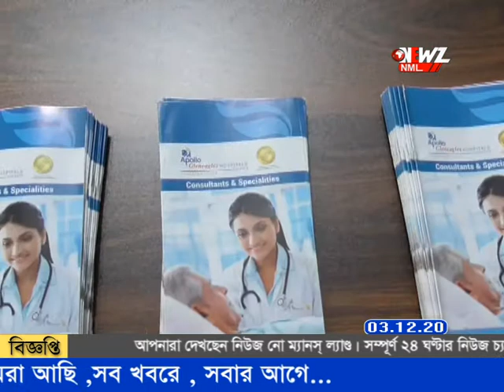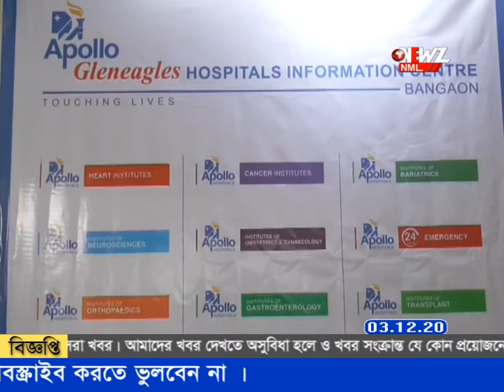পেট্রাপোলে চালু হলো অ্যাপেলোর ইনফরমেশন সেন্টার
আধুনিক চিকিৎসার সুযোগ সাধারণের দোরগোড়ায় পৌঁছে দিতে উদ্যোগ অ্যাপেলো হসপিটাল কর্তৃপক্ষের ৷পেট্রাপোলে চালু হলো সংস্থার ইনফরমেশন সেন্টার